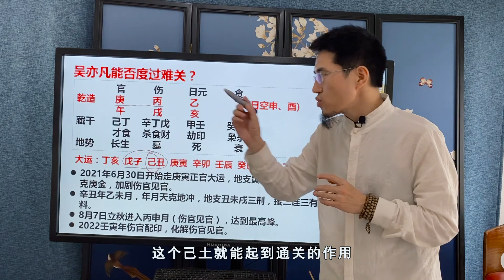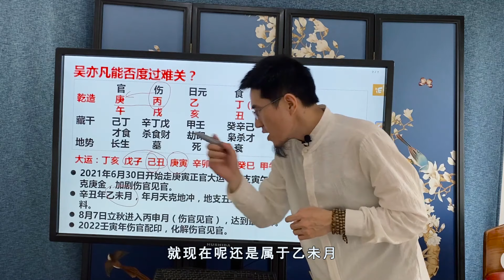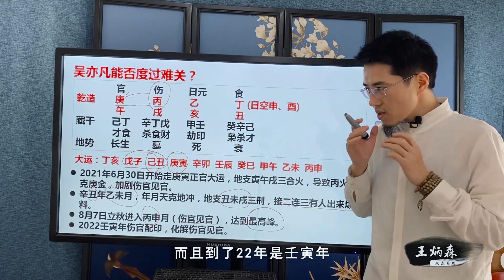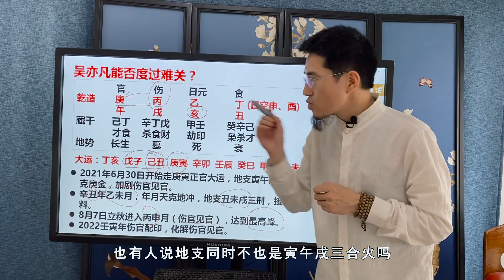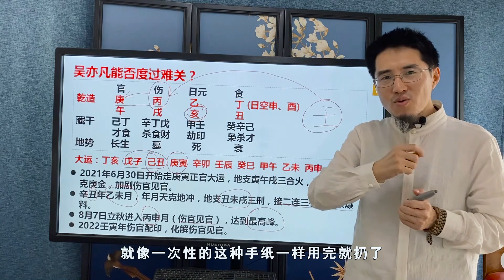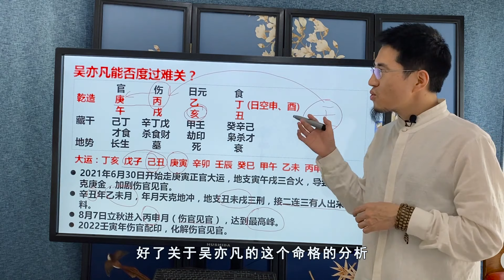吴亦凡能否洗白自己，会不会有高人指路？